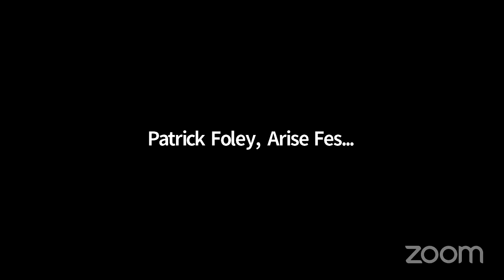Socialist Solutions to the Crisis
A day-long event of Labour's Left .

Speakers include: Diane Abbott // Richard Burgon // John McDonnell // Bell Ribeiro-Addy // Jon Trickett // Mark Weisbrot, economist CEPR, USA // Shami Chakrabarti, Human Rights Campaigner & Labour member of House of Lords // Christine Blower, Former NUT General Secretary & Labour member of the Lords // Laura Pidcock. Labour NEC // Lara McNeill, Labour NEC Youth Rep // Gemma Bolton, Labour NEC & CLPD Co-Chair // Mish Rahman, Labour NEC & Momentum NCG // Cat Hobbs, We Own It // Murad Qureshi, Stop the War Coalition // Amy Jackson, Political Director, Unite the Union // Sonali Bhattacharyya, Momentum National Secretary // Pamela Fitzpatrick, Vice-Chair LRC & candidate for National Women’s Committee // Maia Kirby, Save Our Socialists // Holly Turner, NHS Workers Say NO! // Ben Chacko, Morning Star // Ronan Burtenshaw, Tribune // Kamel Hawwash, Palestine Solidarity Campaign // Helen O'Connor, Peoples Assembly Against Austerity // Rachel Garnham, Campaign for Labour Party Democracy // Matt Willgress, ‘Arise.’

With a range of topics and sessions including:

No to Tory Class Warfare - For an Economy that Delivers for People & Planet // Fight the Tories, not the Left! Defending Labour Party Democracy & our Socialist Policies // From Black Lives Matter to Kill the Bill – Defend our Right to Resist, Build a Movement Rooted in Struggle & Solidarity // A world to Win: from Global Crisis to International Justice // Taking the Fight to the Tories – for Socialist Solutions

Join this vital event, discuss the Labour Left's next steps and be part of the fightback.

Organised by Arise - A Festival of Labour's Left Ideas.